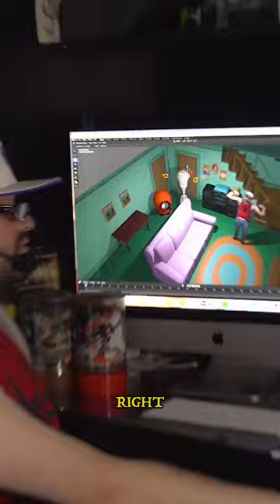Turning my house into family guy